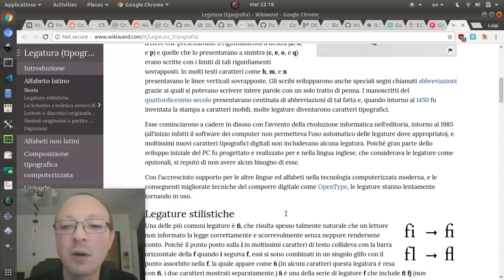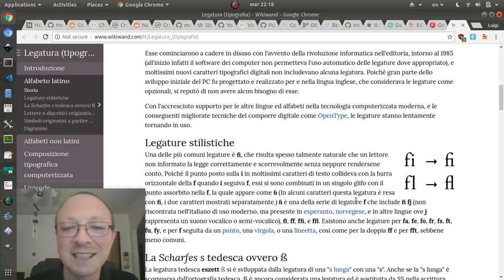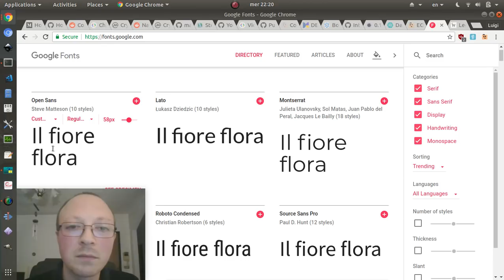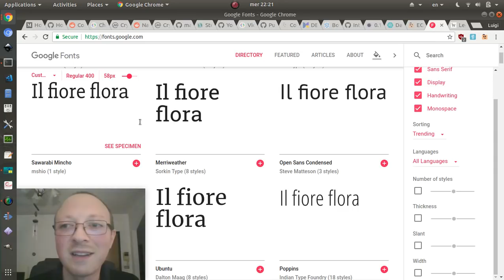Bello sto font, anzi no. Legature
Argomento riguardante i font, che ci portiamo dietro dal medioevo e che personalmente mi infastidisce molto.

Cosa ne pensate delle ligature e quale è il vostro font monospace preferito? Lasciatemi un commento!